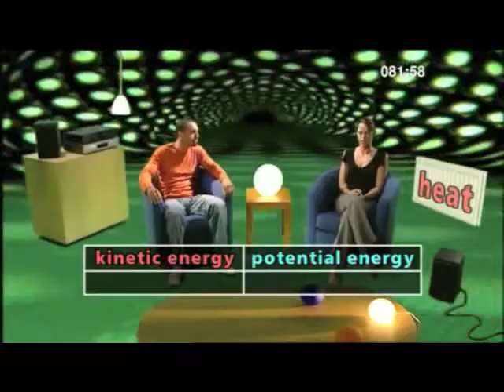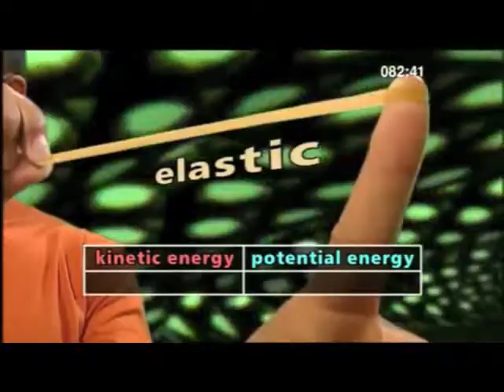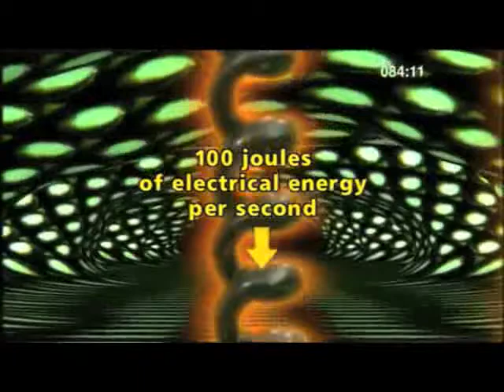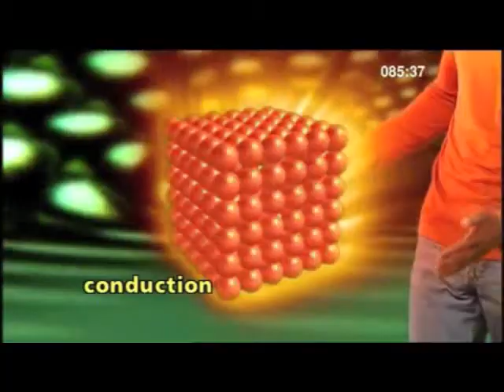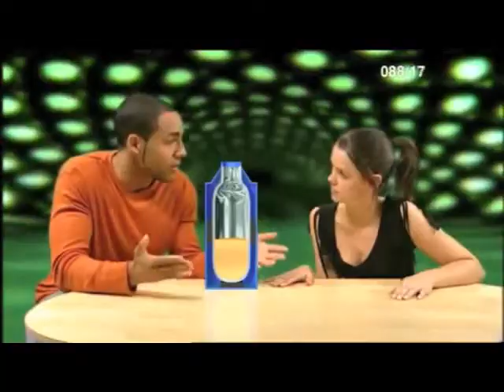Energy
BBC KS4 Curriculum Bites

Unit looking at topics in the double science curriculum, broken down into short chunks.